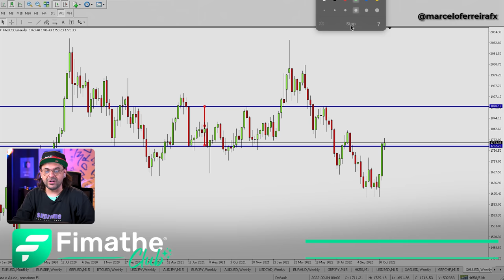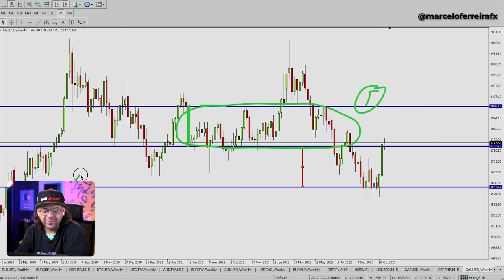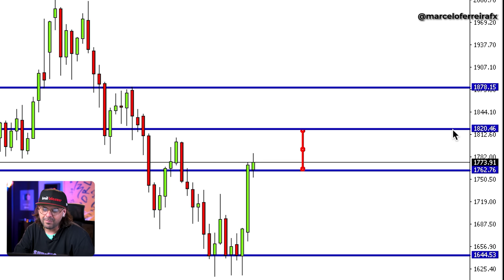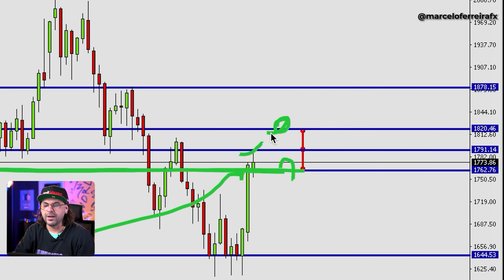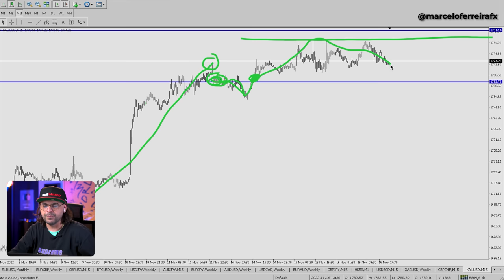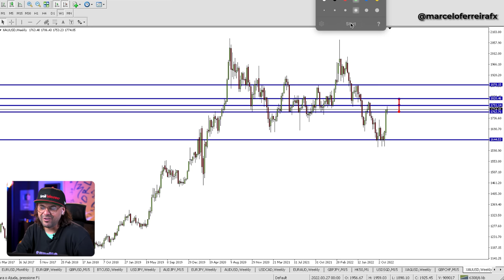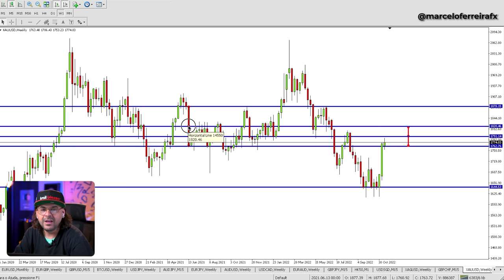ESTRATÉGIA PARA LUCRAR COM O XAU/USD | FOREX - DAY TRADE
Quer saber o que vai acontecer com o XAU/USD nas próximas semanas?

Pega a visão do nosso queridinho XAU/USD nesse vídeo, te mostro a estratégia para você lucrar nessa paridade e analisar os movimentos do OURO nas próximas semanas.